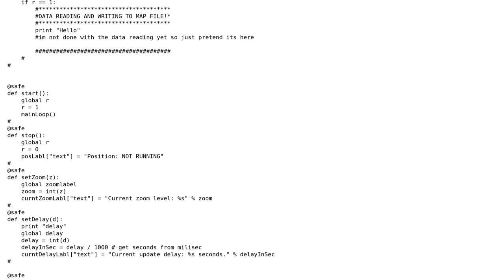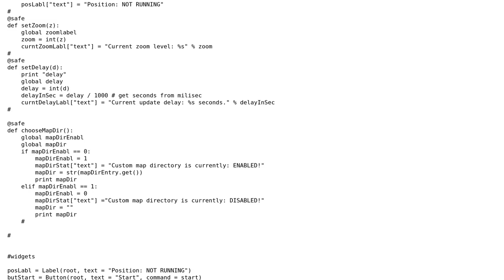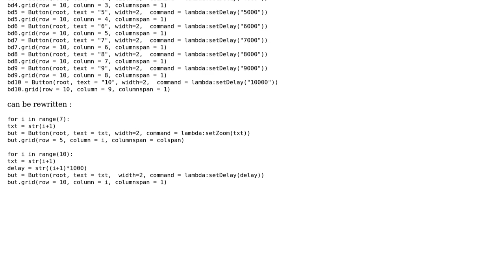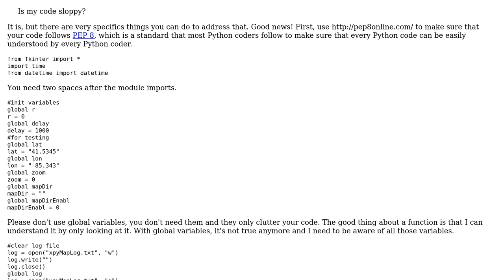Code Review: Python tkinter GUI (2 Solutions!!)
Code Review: Python tkinter GUI

With thanks & praise to God, and with thanks to the many people who have made this project possible! | Content (except music & images) licensed under CC BY-SA | Music | Images & others | With thanks to user SylvainD user Quentin Pradet user Jamal user Anthony and the Stack Exchange Network Trademarks are property of their respective owners. You are responsible for your own actions.